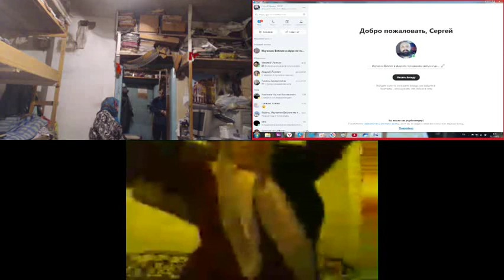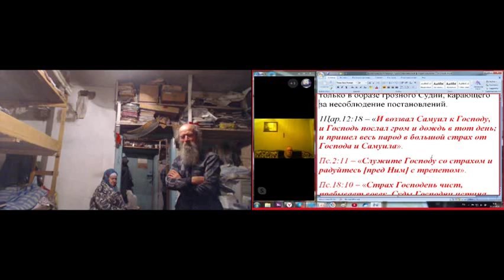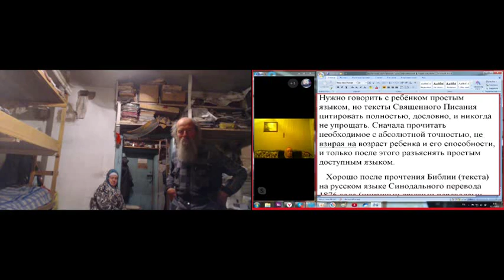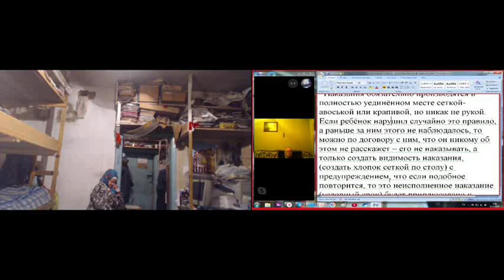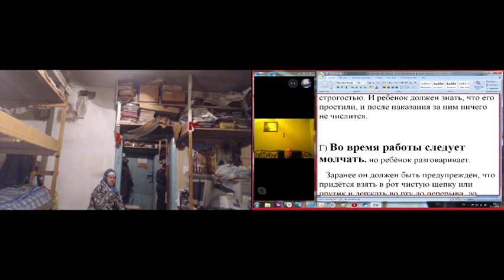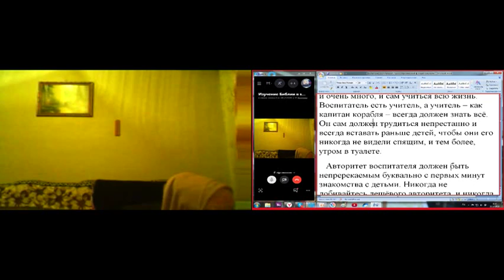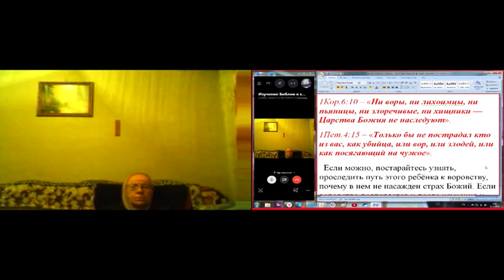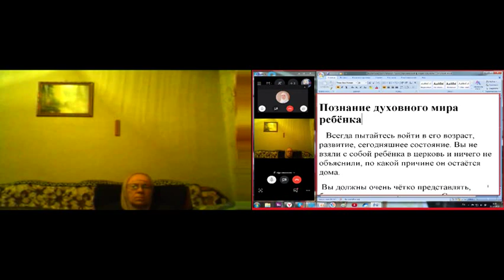Утренние молитвы с псалтырью и иное. 31. 12. 2019